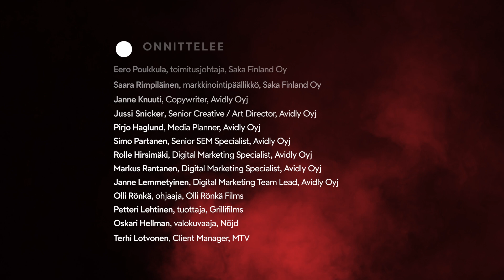Saka | MTV Kasvukeissi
Saka  – Voitokas korona-ajan kasvaja.
Tämä Total TV -kampanja kiihdytti käytettyjen autojen myyntiä yli 55% laskevassa markkinatilanteessa. Katso tämä Kasvukeissi minuutissa, opi enemmän kuin tunnissa.

MTV palkitsee laajan tavoittavuuden markkinointia, jolla on luotu vaikuttavaa kasvua. Tutustu